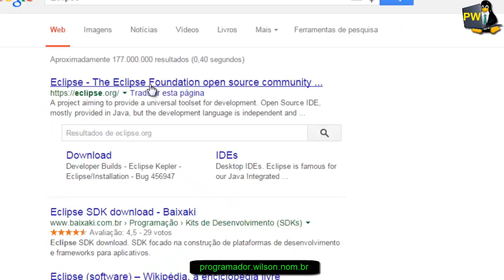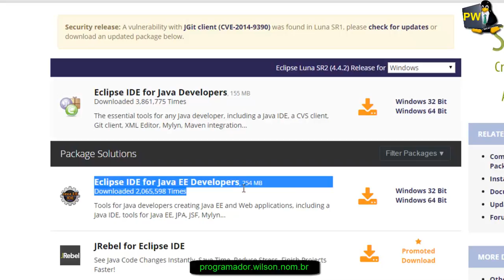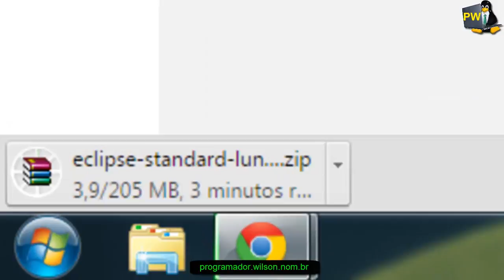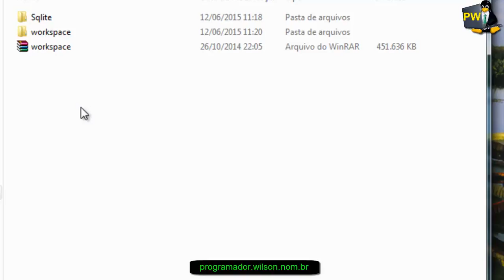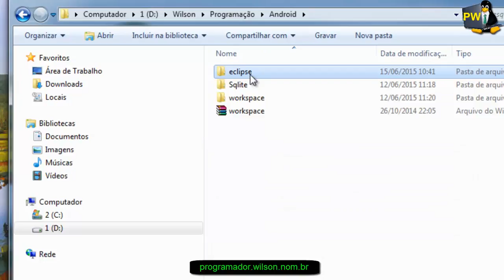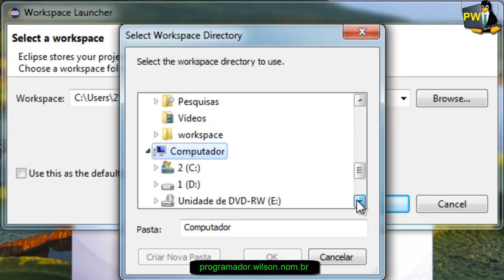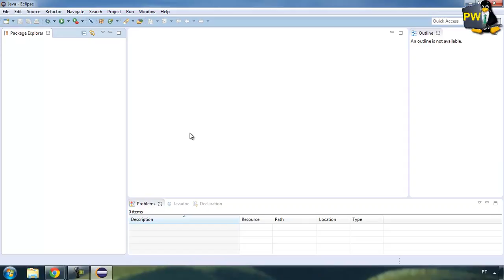Baixando e instalando Eclipse Luna - Android - 146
Como baixar e instalar o Software Eclipse Luna 4.4. Mais informações no